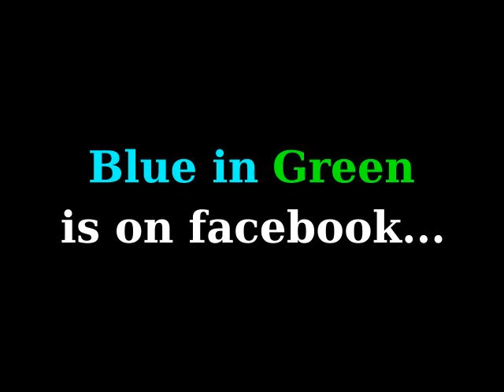Danilo Rea - Pietro Tonolo "Primedonne"